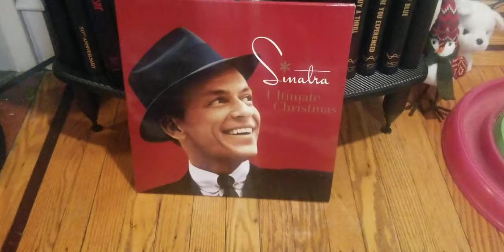Focal Kanta 2/2.0 Vinyl Demo/Frank Sinatra/ Mistletoe & Holly.